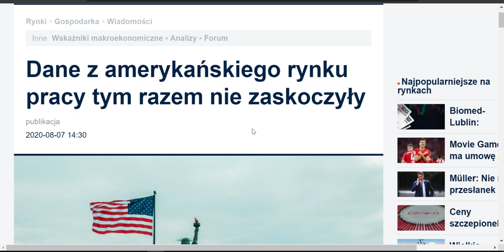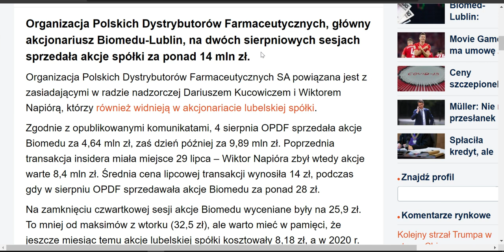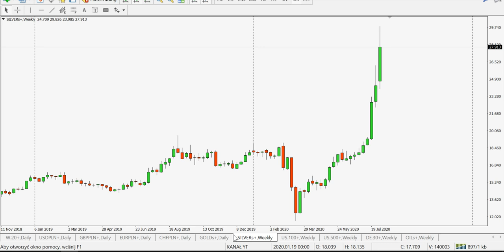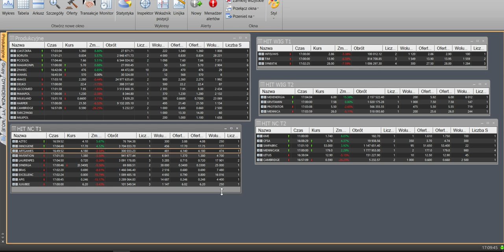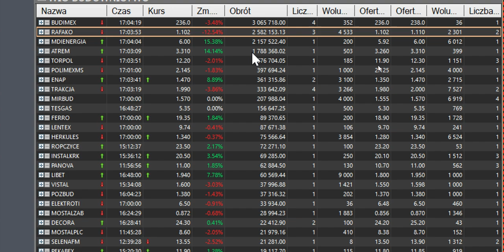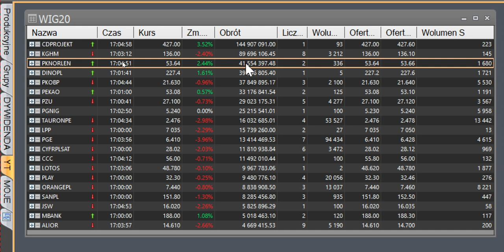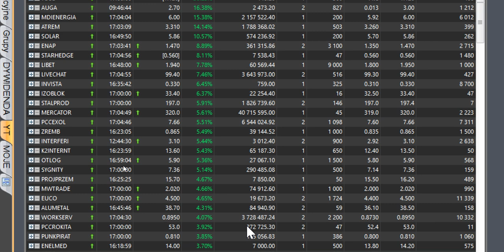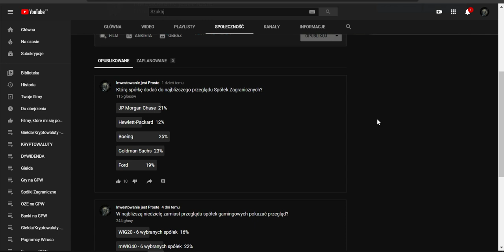Krew polała się na Giełdzie Emocji na GPW nie brakowało Inwestorzy najedli się Strachu! MDI Rakieta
Krew leje się na Giełdzie. Dziś emocje na rynku brały górę. Czerwień dominowała na na parkiecie. Niektóre spółki pokazały Mega Siłę broniąc się przed spadkami i odpierając atak podaży np. MDIENERGIA Paniki na rynku. Strach zebrał swoje żniwa i skorygował mocno rozgrzany rynek. NFP czy dziś spowodują że USA na SP500 przetestują swój historyczny szczyt?
Allegro szykuje się do debiutu będzie to magnes dla zagranicznego kapitału.
PWay zmierzy się z rynkiem kryptowalut i tokenów cyfrowych będzie HIT?
SP500 USA i DAX korekta która straszyła na GPW. Jak wielki świat to rozegra na kolejnych sesjach?
Złoto i Srebro dziś mocna korekta i jazda w obie strony czy przerodzi się to w coś więcej?
Wig20, mWiG40, sWiG80 spadki do kiedy to potrwa?
CDProjekt liderem Obrotów na WIG20 a po drugiej stronie jest

Dolar, Euro, Frank, Funt na coś czekają - złotówka również?

BITCOIN stabilnie trzyma się powyżej 11 000$ na budziku czy to zapowiedź czegoś ciekawego? Indeks strachu chciwość czy to dobry moment na zakupy kryptowalut?